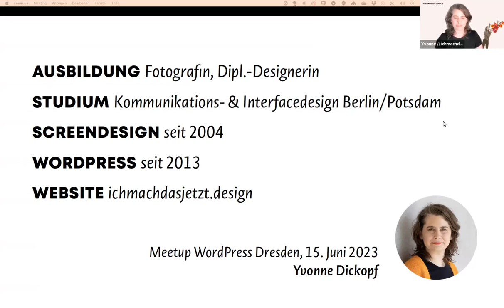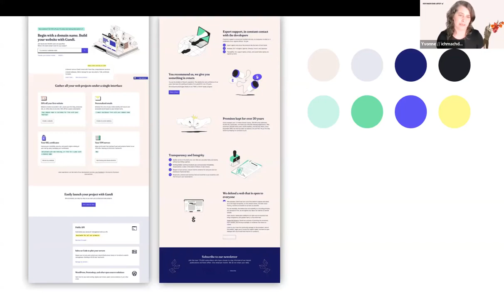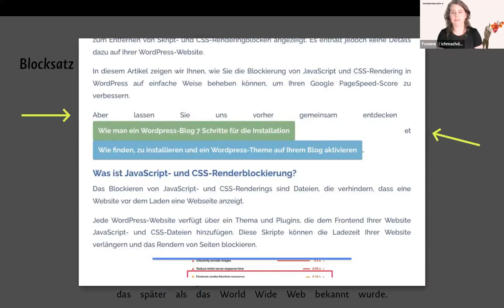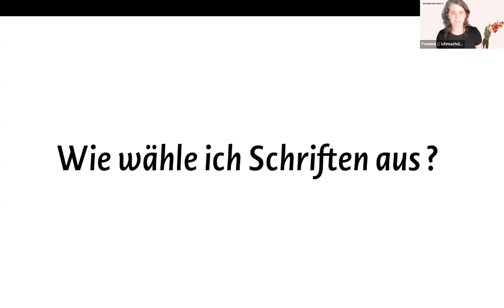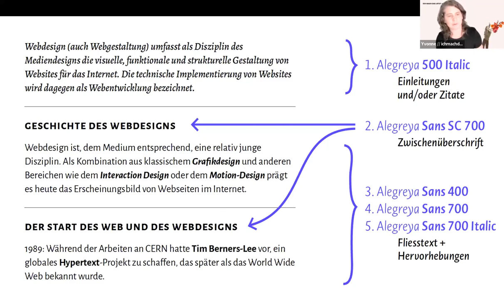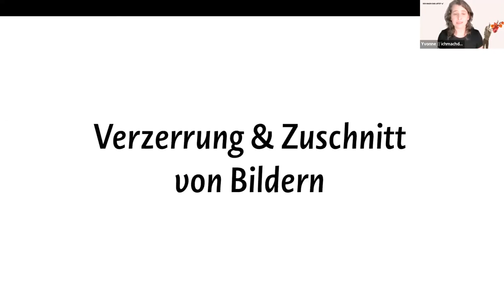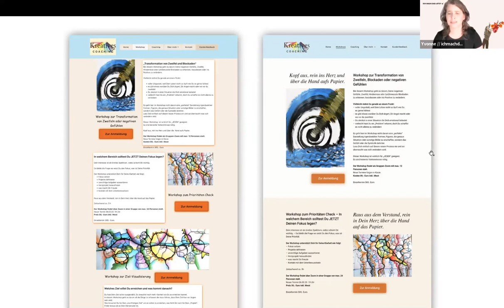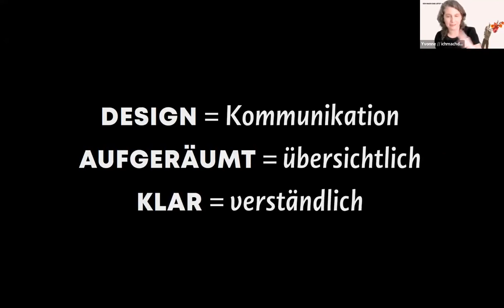Gestaltungsprinzipien für eine Webseite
- Farben – Schriften – Bilder – Hintergründe – Linien – Zwischenräume – Kästen – Buttons – Spalten – Listen …

- Was sollte wie aussehen?

- Wohin platziere ich die einzelnen Elemente am besten?

- Wann und in welcher Form sollten sie zum Einsatz kommen?

Der Vortrag vermittelt einen kurzen Überblick über gestalterische Grundlagen allgemein, welche auch relevant fürs Web sind.

Die Referentin Yvonne Dickopf ist gelernte Fotografin und Diplom-Designerin. Sie arbeitet seit ’95 freiberuflich als Designerin in den Bereichen Fotografie, Grafik, Print und Web. Seit 2013 gestaltet und konzipiert Yvonne mit WordPress für Einzelpersonen und kleine Unternehmen Websites und Onlineshops – teils auch mehrsprachig.Presentation Slides »